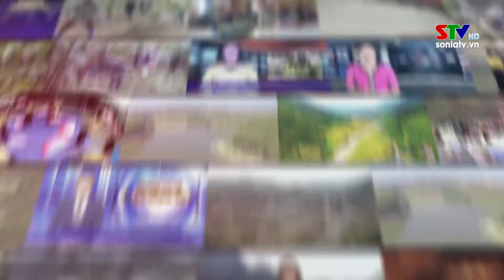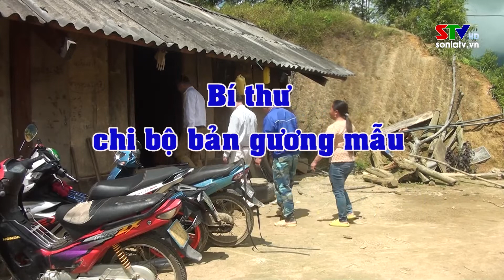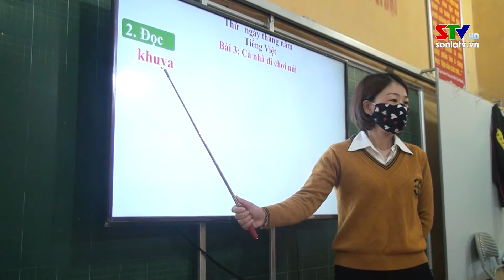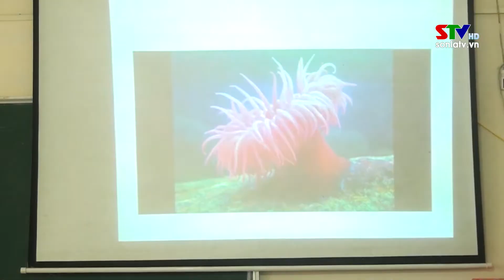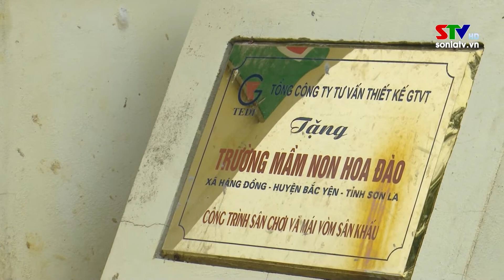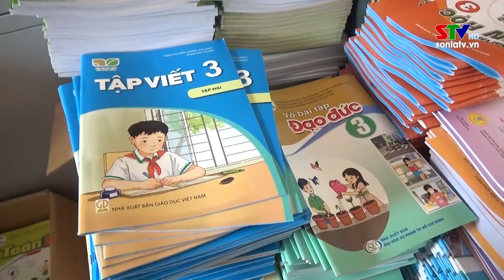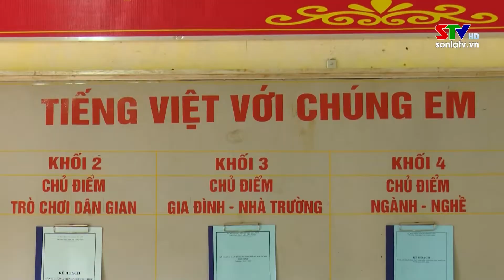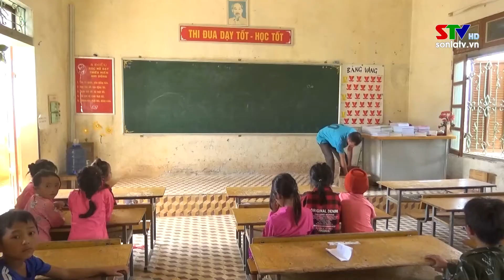Trang cơ sở huyện Bắc Yên ngày 31/8/2022